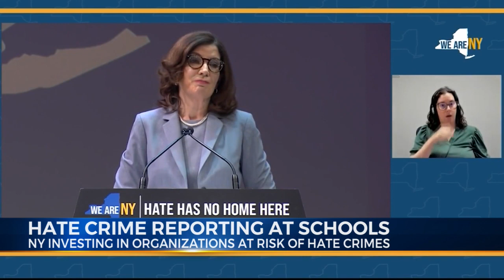Combating Hate Crimes in NYS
Legislation and funding has been announced to help organizations in New York State combat hate crimes.